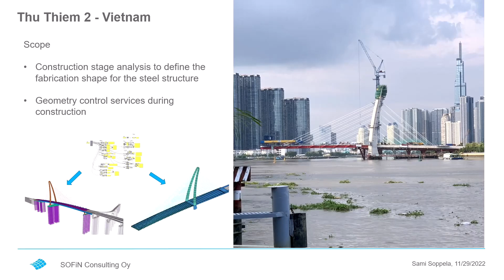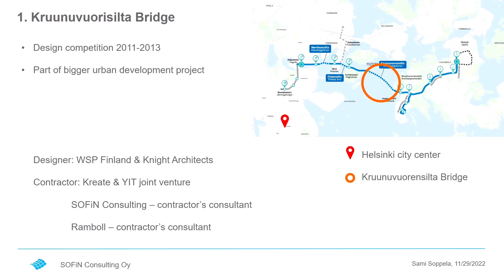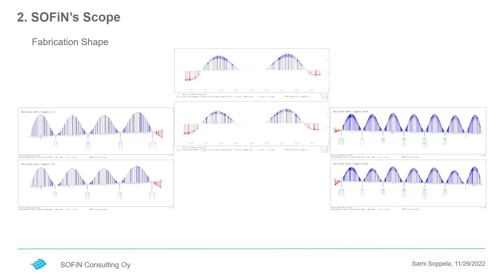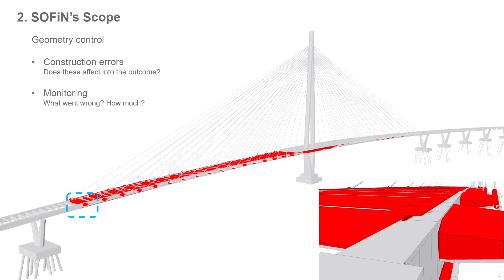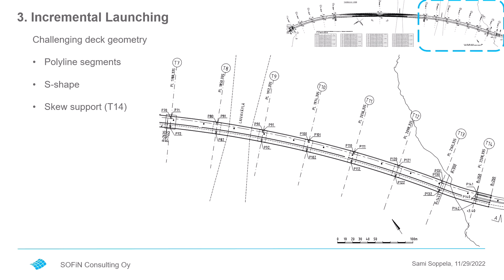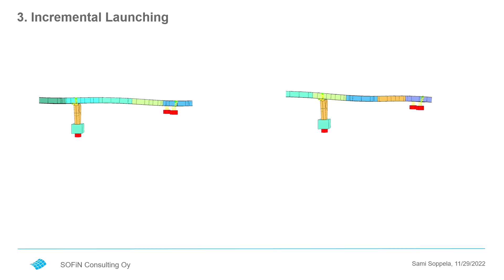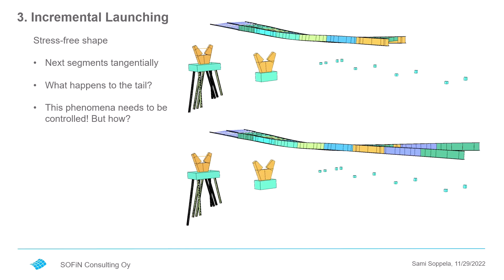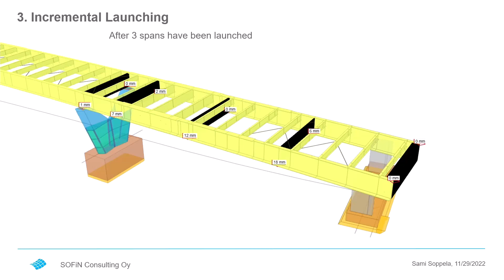Launching analysis of the steel girders - Presented by Sami Soppela, SOFiN Consulting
Kruunuvuori Bridge superstructure for approach spans is curved (S-shape) in plan and made of straight girder segments (geometry is polygonal). Incremental launching for such a structure sets some challenges for erection control which has been solved by the BIM approach utilising IFC format models.

Presented by Sami Soppela, SOFiN Consulting, at the SOFiSTiK User Conference Oslo 2022